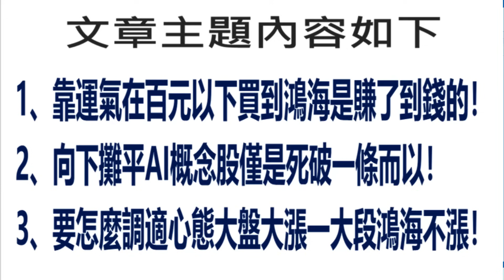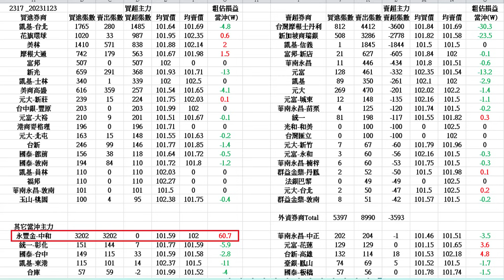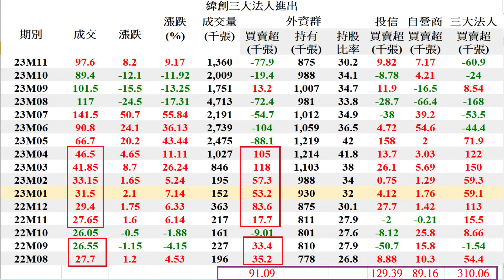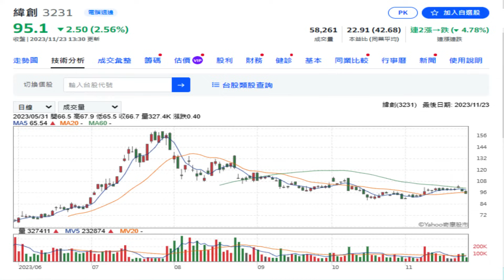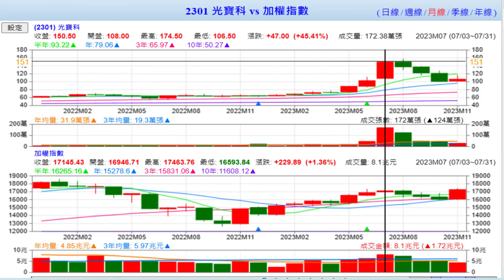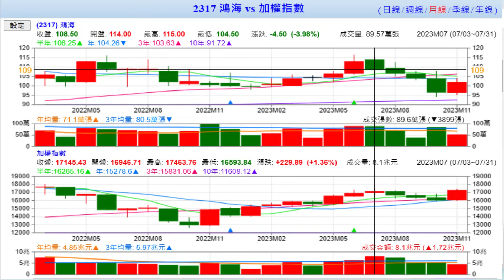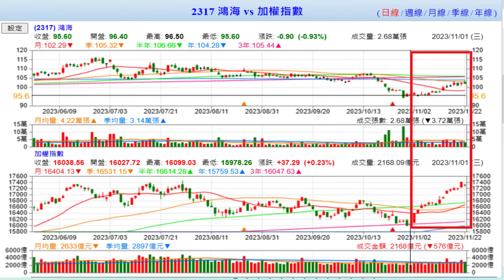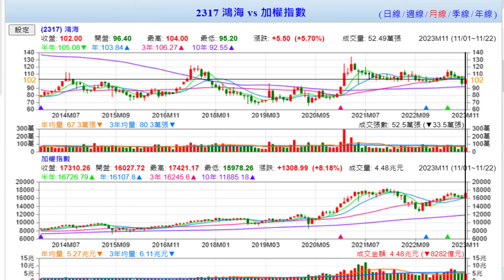11月23日！靠運氣在百元以下買到鴻海是賺不到錢的！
1、靠運氣在百元以下買到鴻海是賺了到錢的！
2、向下攤平AI概念股僅是死破一條而以！
3、要怎麼調適心態大盤大漲一大段鴻海不漲！